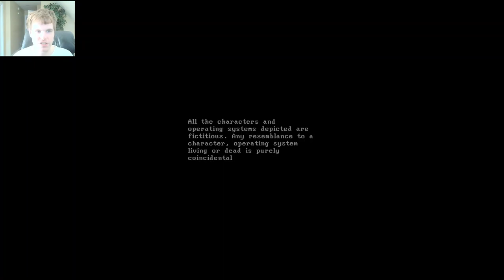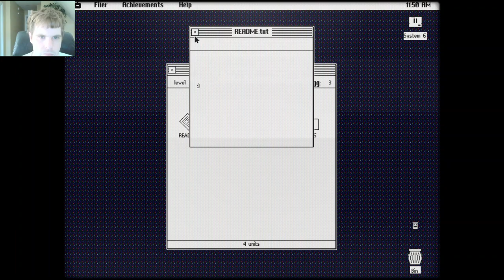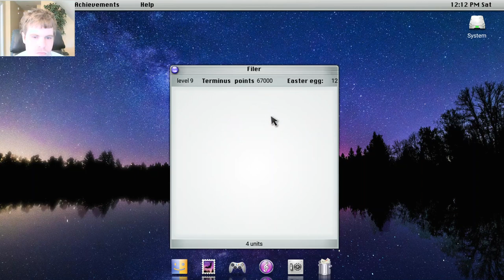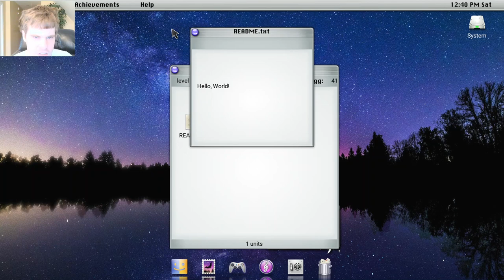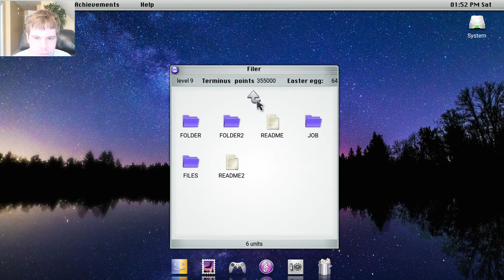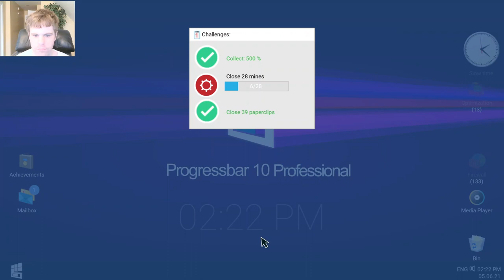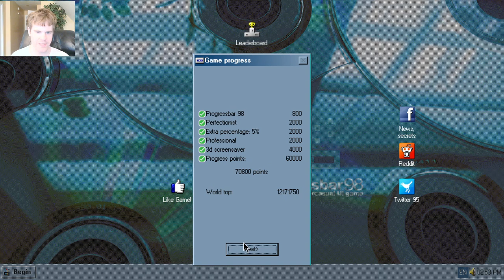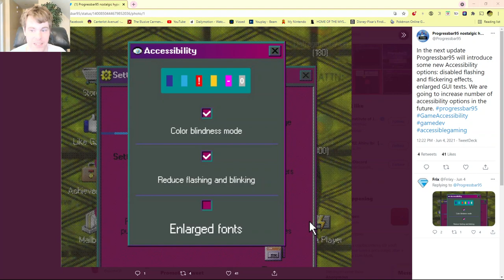Let's Play Progressbar95 - Episode 54: Accessibility in Progressbar is coming soon.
This new upcoming update for Progressbar as far as I can tell, is amazing. New accessibility options are being considered.